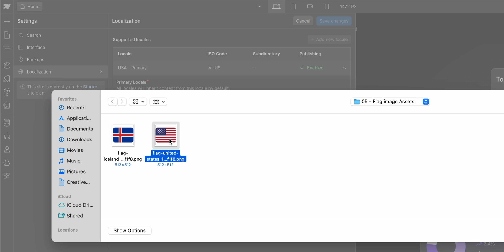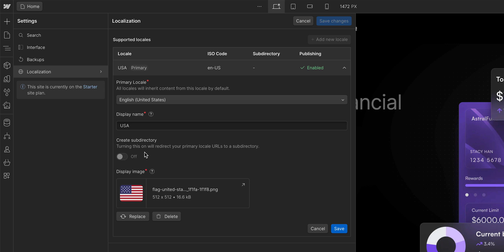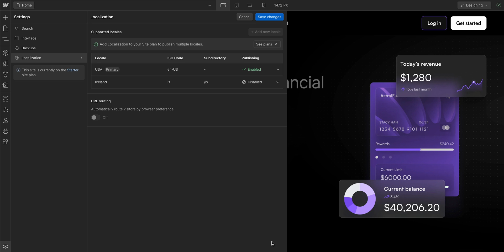Activate your free preview of Webflow Localization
Webflow Localization unlocks visual-first, end-to-end customization of your website for a global audience. From design to translation to SEO, Localization makes it faster than ever to ship professional, localized sites that fuel business growth.

You can try out basic Localization functionality for free, no matter what plan you’re on and pay only when you’re ready to publish.